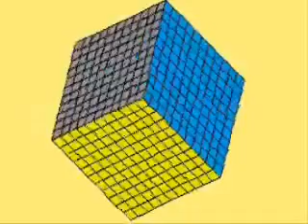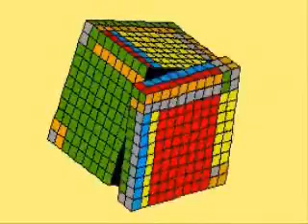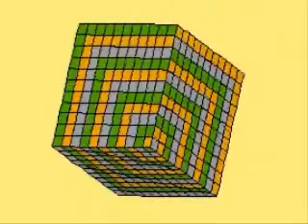11 x 11 Rubik's Cube Patterns | El Friki de los Cubos